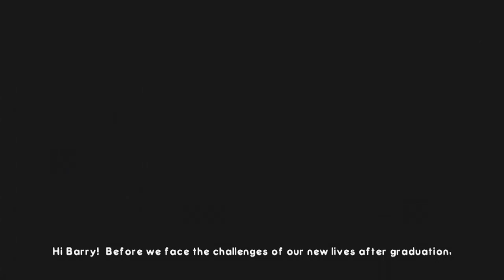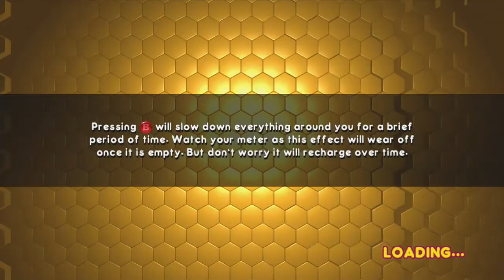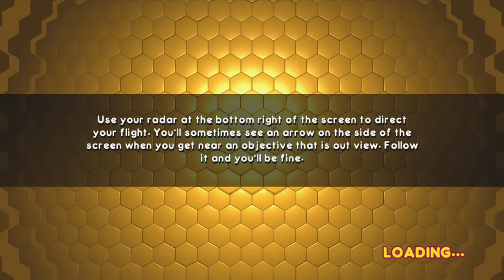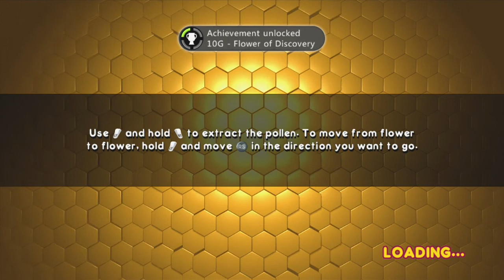The Bee Movie Game | You Won't BEE-lieve How Bad This Game Is | Featuring Jameson and Addison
Follow JayKay on Twitter: @JayKay9209

Bee Movie Game is a video game based on the film Bee Movie produced by DreamWorks Animation SKG. The game was released in 2007. Beenox developed the Xbox 360, PlayStation 2, and Windows versions of the game, Smart Bomb Interactive developed the Wii version, and Vicarious Visions developed the Nintendo DS version.

As Barry B. Benson, players take on an adventure to save the bees' production of honey through New York City. Players get to experience Barry's life within the hive and navigate their way around the world from the feature film using many techniques. Players can drive through the city using race cars, scooters, taxicabs, and trucks. Players can "fly" Barry at high speed through the sky. Using the Pollinator, players can Blast through obstacles or they can Buzz to cause a chain reaction. Players get to Stop Time by using Barry's bee reflexes. The video game features 2-person multiplayer mini games.

The video game Shrek the Third includes a demo of the game which has Barry chase a truck but the word Honey Farms is omitted.

Jerry Seinfeld, John Goodman, Patrick Warburton, and Tress MacNeille reprise their voices from the movie in this game.

A bee named Barry B. Benson stars on a new show known as "New Hive Tonight". On the show, Barry talks about how he changed the lives of bees and humans, bringing them together.

On his graduation day from BU university (which is the only university in the entire hive, and also maybe a spoof of Boston University, having the same abbreviation), Barry and his best friend Adam Flayman head to a honey factory called "Honex", where they are to work for the rest of their lives. Adam enjoys working, but Barry does not, thinking that everything they do in Honex is making honey, and longs to do something else in the remaining stage of his life. The game focuses on Barry's various job skills which are not in the movie such as car racing, Taxi, playing arcade games, delivering food to owners, car fixing and doing Honex jobs while not in a mission.

Barry decides that he wants to go to the outside and joins the Pollen Jocks, a group of bees who go to the "outside" to collect nectar from flowers and bring them back. A Pollen Jock manages to train Barry so he would be a Pollen Jock such as how to make flowers bloom, and getting Nectar from them. He also teaches him to kill other non bee insects such as Hornets, Wasps, and Dragonflies. However, while Barry is resting, it starts to rain, but he manages to find cover in the apartment of a couple: Vanessa and Ken. Ken socializes with his guests as Barry Ken tries to smash Barry, but Vanessa allows him to escape. Barry soon discovers that the humans "steal" their honey regularly, so he goes to get the honey back. After chasing a truck delivering honey, he finds himself in a honey farm, where he takes pictures of it to prove to the rest of the bees that the humans are "stealing" their honey. However, a squad of Wasps arrive at the apiary to take away the bees and kill Barry but he manages to fend them off and rout them, foiling their plans. Then, Freddy the head Beekeeper manages to smoke all the bees but Barry and the other bees defeat the Beekeeper which he bumps his head on the tree.

Barry and Adam chase after the car of a main defense lawyer named Layton T Montgomery, and secretly listen to a conversation between him and his associate about the human-stealing-honey case while they are in a restaurant called La Couchon. He sneaks into Montgomery's house along with Vanessa and Barry disguises himself as a fly in a Tron like suit to gain access to a safe which holds papers explaining Montgomery's plan, but it is revealed to be a trick and he is attacked by a group of Hornets, but he manages to defeat them.